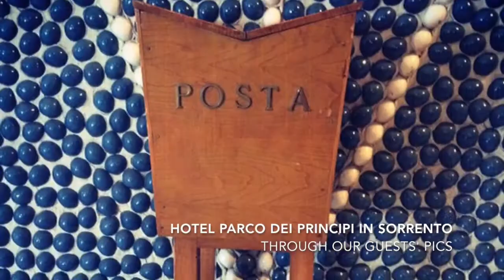Hotel Parco dei Principi Sorrento through the guests' pictures